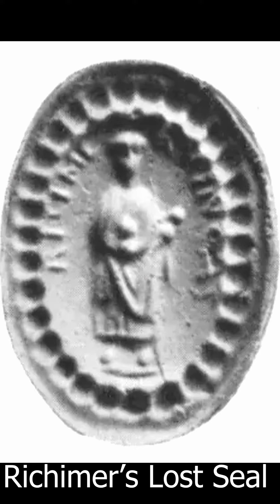Roman Emperor Majorian is Beheaded On This Day August 7 461